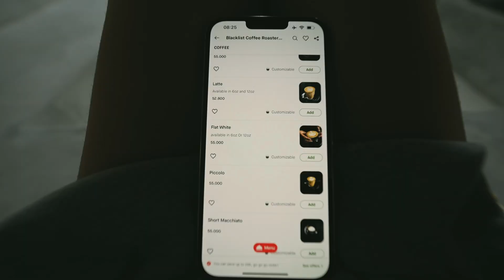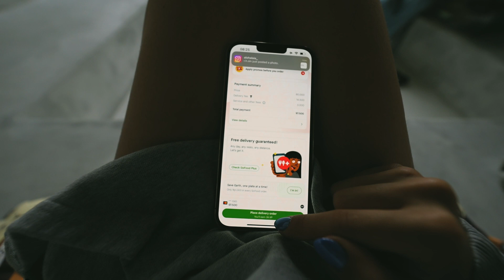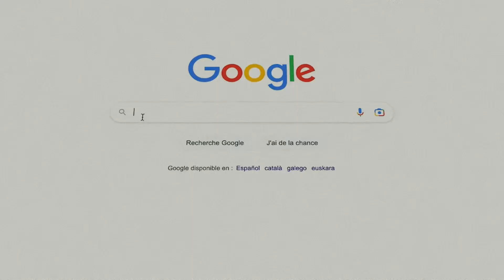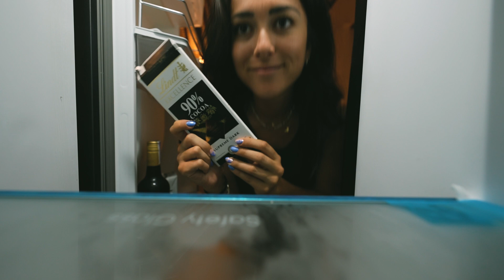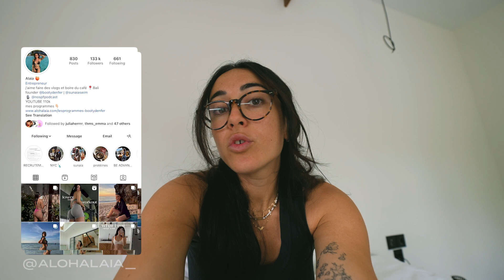WHAT I EAT POUR UN CORPS TONIQUE ET (surtout) ÊTRE HEUREUSE // réaliste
🍑 mes programmes BOOTY D'ENFER

🎙 mon podcast (NO SPF sur toutes les plateformes)

mes caméras ‣ sony A7iv / sony ZV1